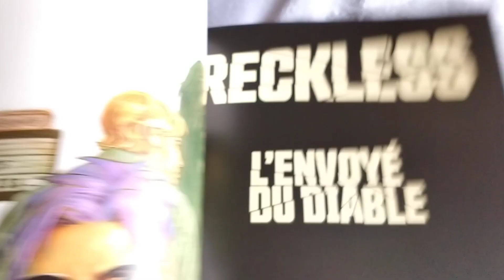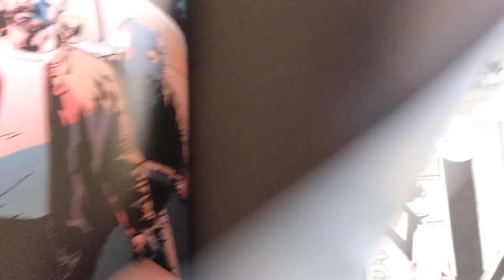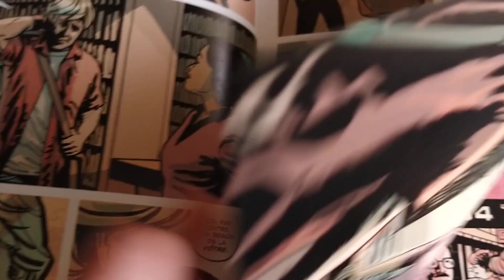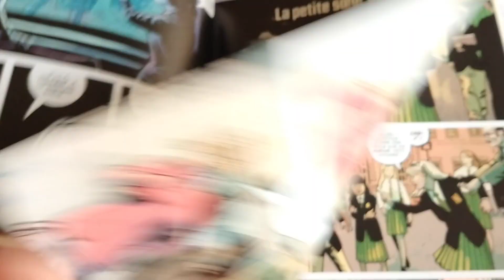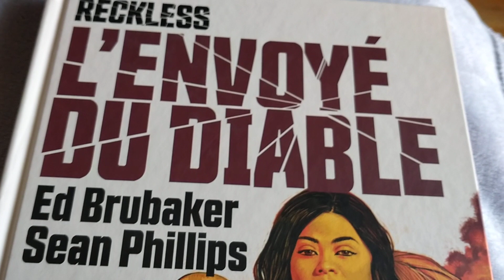RECKLESS L'ENVOYÉ DU DIABLE CHEZ DELCOURT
🔥🔥🔥 UniversComics Le Mag' #21 Mars 2022
84 pages. Gratuit.

"Comics & Super-héros urbains"
* Dossier Moon Knight. Découvrez le Chevalier de la Lune.
* Guide de lecture "urbaines". Des récits qui vous plongent dans une ambiance glauque!
* Punisher/Moon Knight, théâtre d'opérations psychiques, avec
* Powers, retour sur JessicaJones avec
* Freud & les super-héros. Ouvrage passionnant et entretien avec Anthony Huard
* Le cahier critique. On vous présente le Peacemaker sur HBO max mais aussi Petites ballades cruelles chez Shockdom France , Stillwater et Reckless l'envoyé du diable sortis chez Éditions Delcourt , Ouroboros sorti chez Éditions Soleil , le nouveau JudgeDredd publié chez Delirium , Redemption western post apocalyptique chez Panini Comics France , le Batman imposter dispo chez Urban Comics
* Le podcast Le Bulleur vous présente le meilleur de la BD. On ira chez Aire Libre Dargaud Futuropolis Les Arènes BD Éditions du Rocher Rue de Sèvres ou encore Editions Michel Lafon
* Preview. Accrochez-vous avec le terrible Ed Gein à sortir chez
* Preview. Sortie fin mars pour Soleil Noir, nouvelle bd passionnante chez
* Le portfolio du mois de mars
* Petite sélection librairie VF pour mars 2022
Cover du mois signée LeeMajors21 (Mark). Moon Knight power!
Logo, graphisme et autres magies variées de Benjamin Carret Art Page
21 numéros à ce jour. Merci à toute et à tous pour votre fidélité. Plus que jamais, on vous remercie pour les partages (sans lesquels ce Mag' ne pourrait perdurer) et pour vos remarques, toujours les bienvenues. On espère sincèrement que vous trouverez quelques petites choses intéressantes dans ce numéro, et on vous donne rendez-vous début avril pour le #22, sauf catastrophe nucléaire planétaire d'ici-là. Bonne(s) lecture(s)